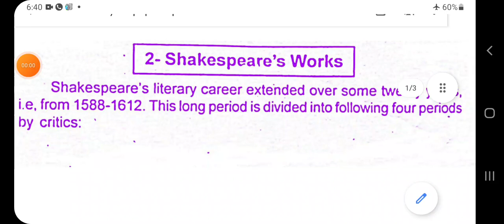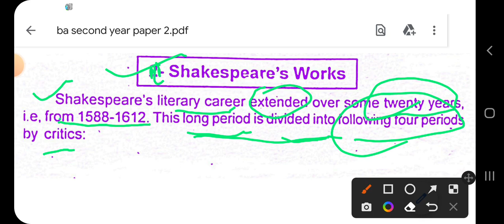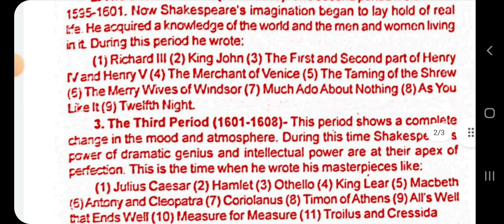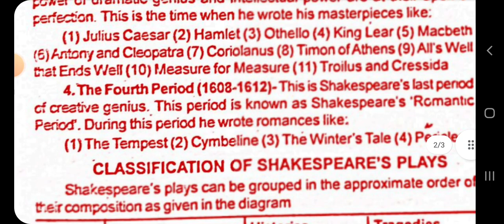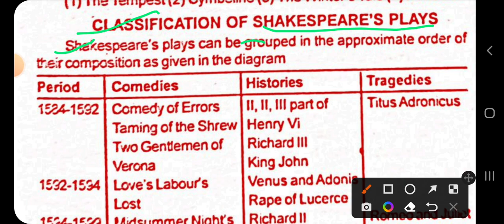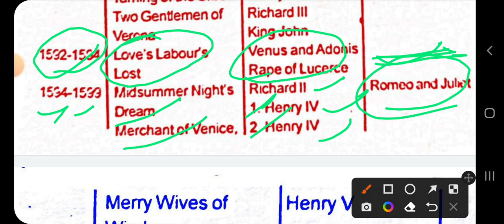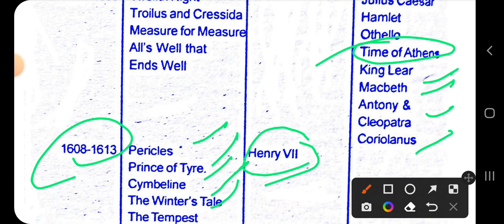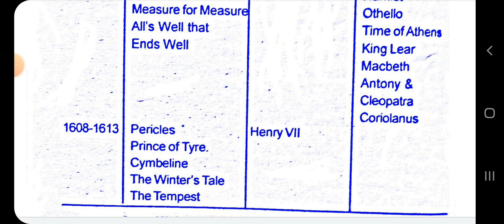B.A.2nd Year | English Literature | Paper-2 | William Shakespeare | Most Important Long Answer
B. A. 2nd Year | English Literature | Paper -2 | Solved Questions-2022 | 30-Most imp Ques-Answers